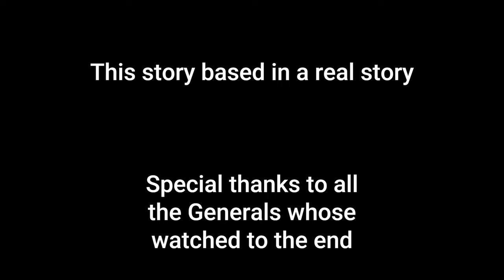For first time in Generals ZH a clash between General Townes,Tao,and DrThrax during live studio news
follow me in social media to see the best moments of generals zero hours

Generals ZH (mission map) China is using FIRESTORM MOD to kick the GLA from the border

C&C GENERALS ZH (MISSIONS IMPOSSIBLE) a smart toxic airplanes and trucks bomb attack by the AI